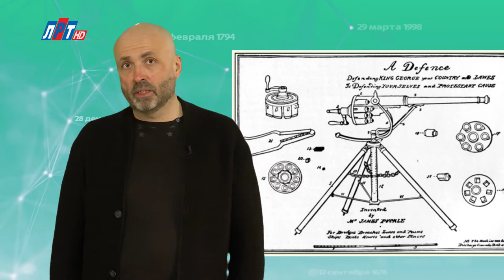"Дата" - 17 мая